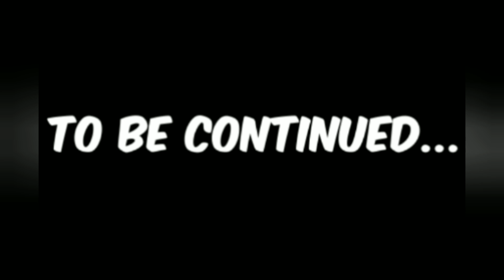Ayoo KD On Going To School With Chiefkeef, LilDurk, YoungChop, Hitzz & Many More Drill Rappers Pt7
Ayoo KD On Going To School With Chiefkeef, LilDurk, YoungChop, Hitzz & More